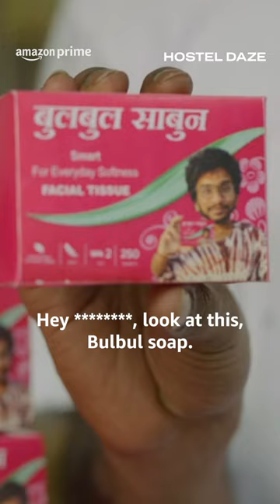Jhantoo gets played 😂 | Hostel Daze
Is Chirag dumb or smart? 😂 Watch Hostel Daze now on Prime Video.

About:
After experiencing the exhilarating freedom of the initial years and having had their fair share of fun in the past two years; Ankit, Akanksha, Jaat, Jhantoo, Nabomita and Chirag take on the third year, a roller coaster ride of newer awakenings and unique experiences.